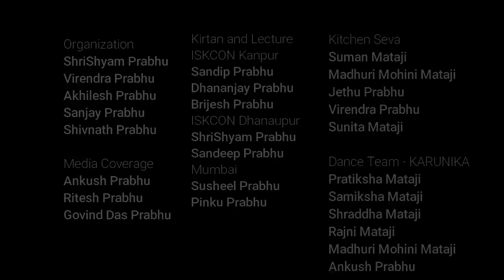Shri Krishna Janmashtami 2018 -ISKCON Dhanaupur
Watch Shri Krishna Janmashatmi Mahamahotsav 2018 in 15 Minutes -ISKCON Dhanaupur